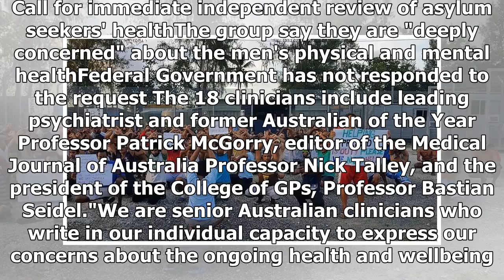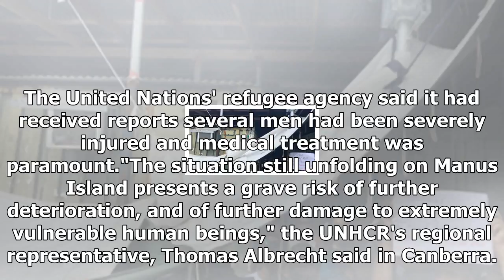Australian doctors offer to fly to manus island and treat asylum seekers for free 2017